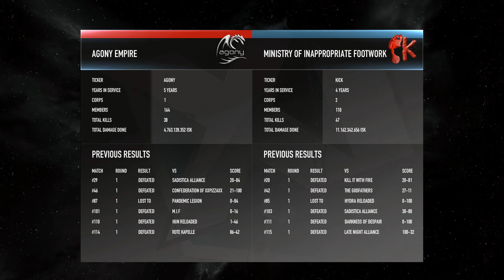ATXI - Day 5 Studio Pre-Match 120